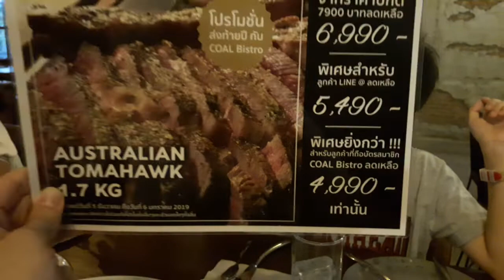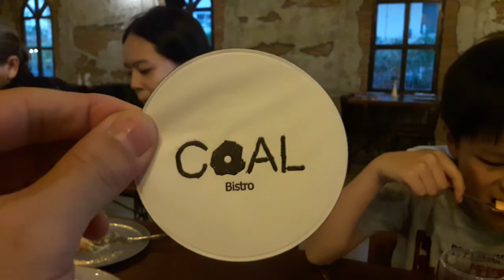COAL BISTRO & BAR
Seafoood Platter 1,200บาท